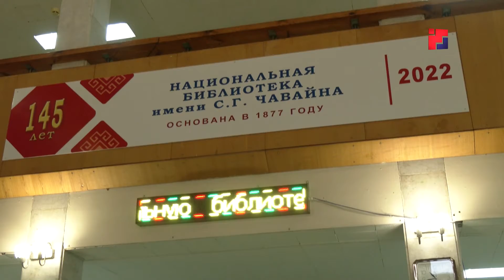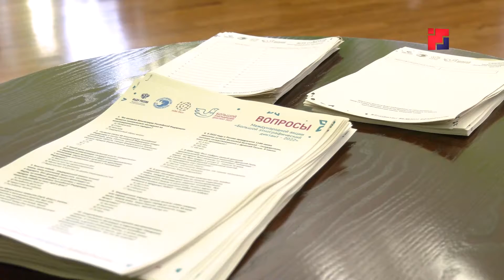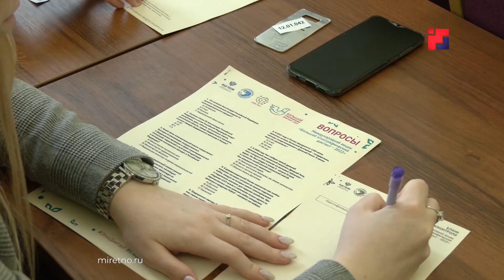Жители Марий Эл вновь стали участниками международной акции «Большой этнографический диктант»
Её очный этап прошел накануне дня народного единства в библиотеке имени Сергея Чавайна. Как и прежде, участникам предстояло ответить на 30 вопросов, связанных с историей народов России, их культурой, обычаями и государственными символами. А те, кто не смог написать диктант на площадке, могут проверить свои знания онлайн до 8 ноября, на сайте «Большого этнографического диктанта».